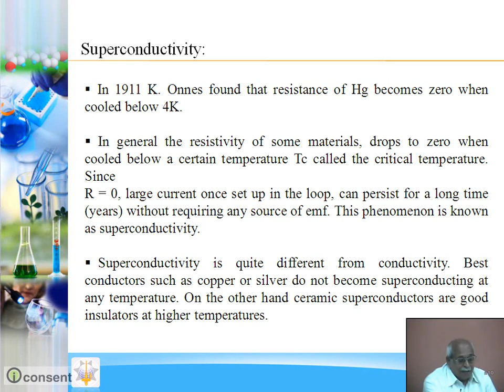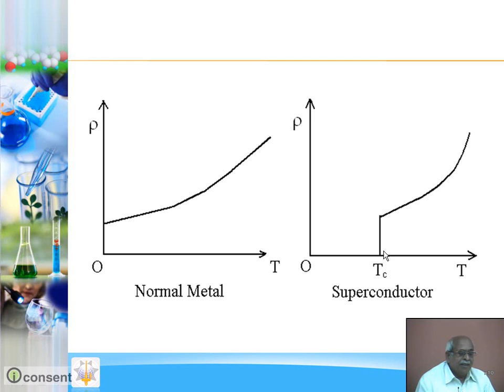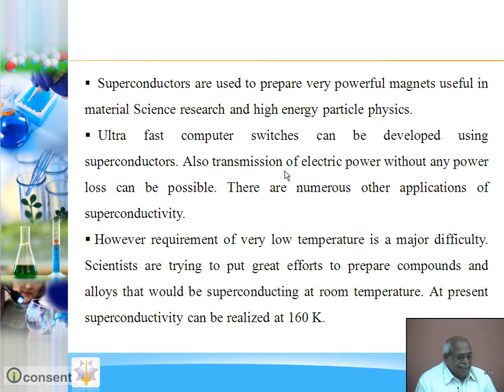Are you Know About Superconductivity??